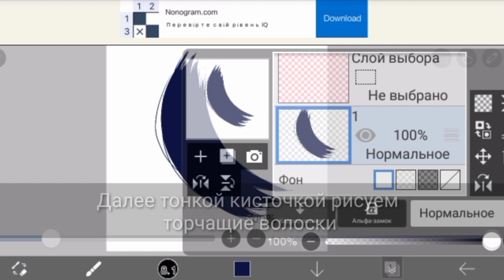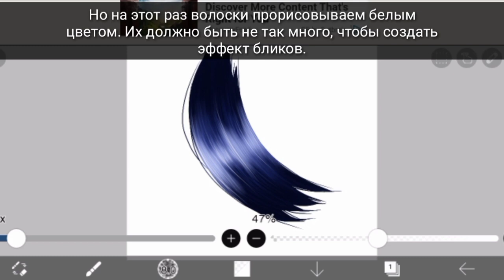Как я рисую волосы? Туториал || How do I draw hair? Tutorial || By Lost Angel